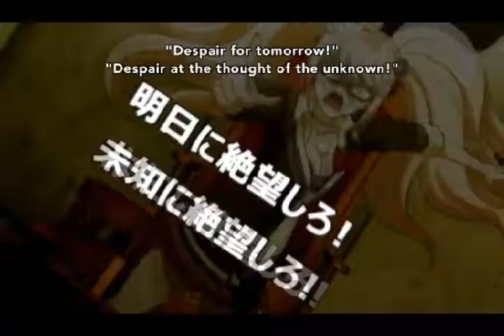Emotional~Junko Enoshima~Danganronpa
♡MINE♡